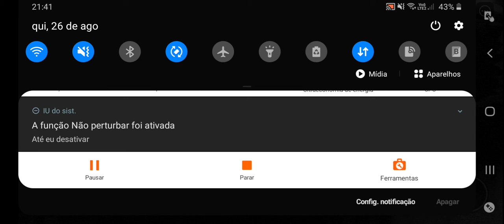Mickey macomado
que merda foi essa internet